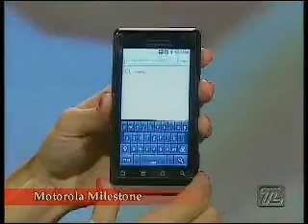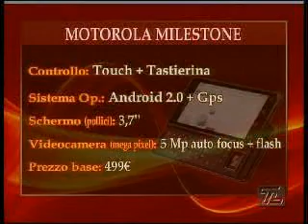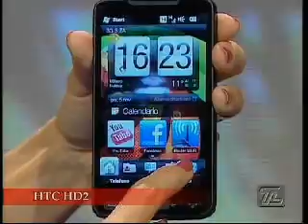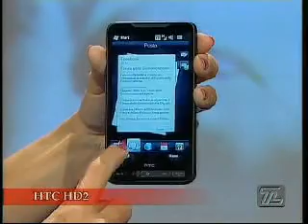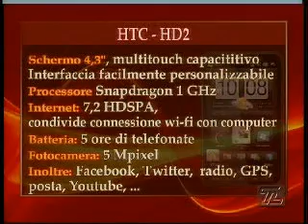TV: HTC HD2 vs Motorola MileStone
Netcafé Telelombardia